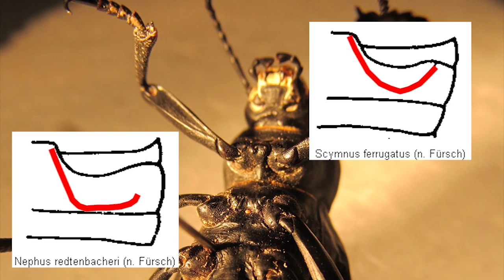Coleoptera erkennen Käfer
Bestimmungshilfe leicht gemacht mit unseren Lehrvideos.